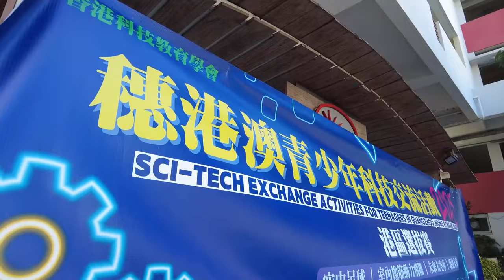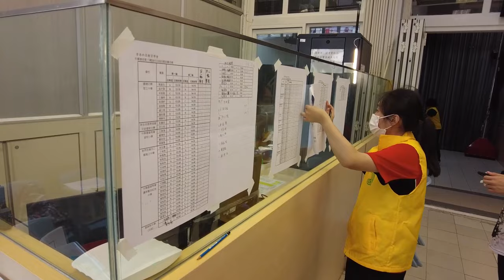2023穗港澳青少年科技交流活動港區選拔賽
2023穗港澳青少年科技交流活動港區選拔賽

卡洛斯每週一STEAM，疫情之後首次實體穗港澳青少年科技交流活動從新展開，11月26日當天我們假座協和小學進行香港區選拔賽，本年度比賽項目有五：
1. 空中足球
2. 未來太空車
3. 橡筋動力飛機
4. 綠建未來
5. 科學種植

入圍的隊伍將於12月3日赴廣州參加穗港澳總決賽，敬請密切留意！